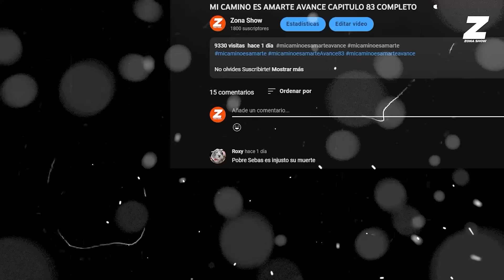AVANCE C121 : Reaparece el amante de Romina y dice secreto | NADIE COMO TÚ AVANCE CAPITULO 121-122